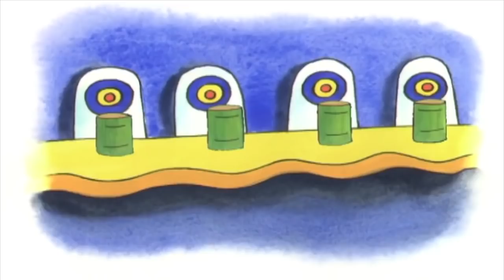Caillou e il Mistero | Caillou Italiano - WildBrain